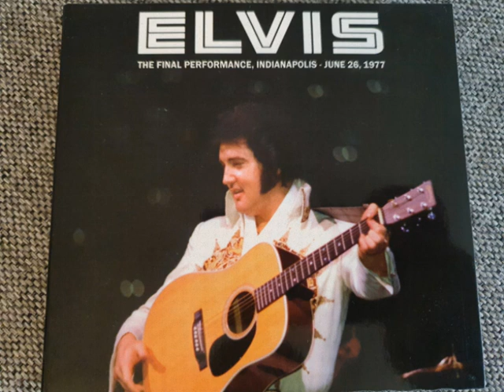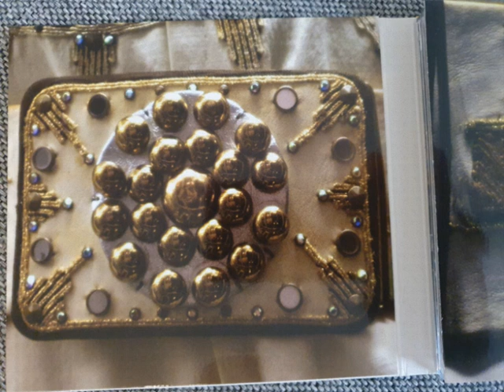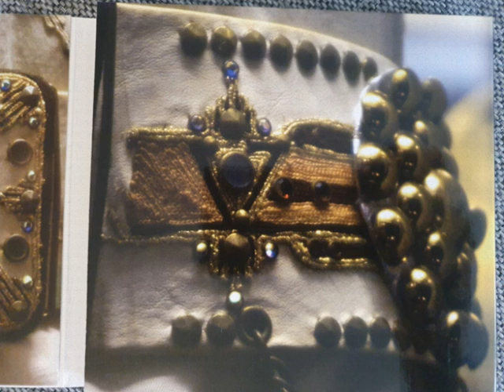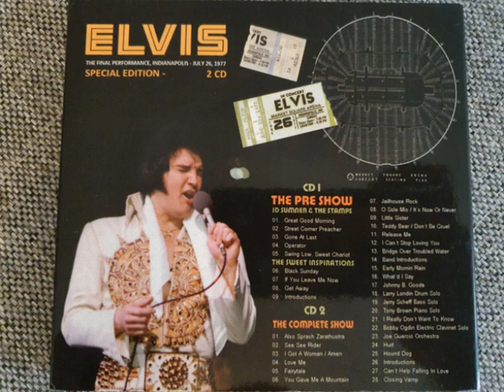Elvis Presley CD - The Final Performance - Indianapolis '77 - CD 02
Full Show!
Audience Recording!